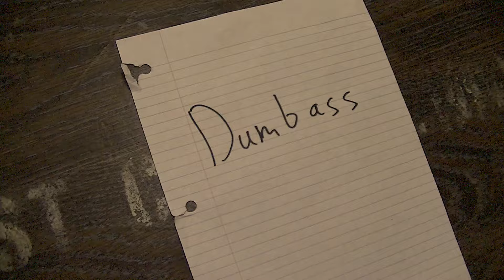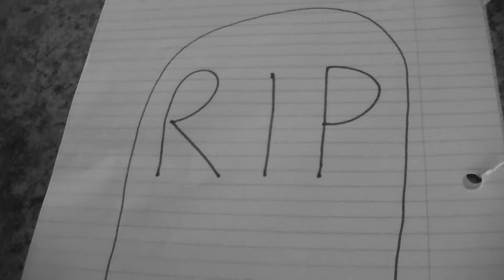Headphones PSA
Eye opening PSA on the truth behind headphones!